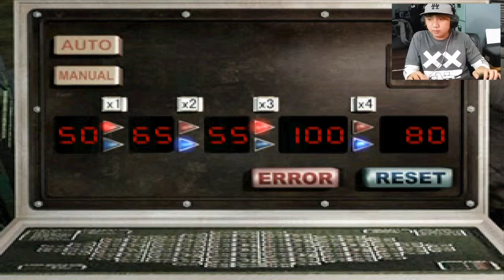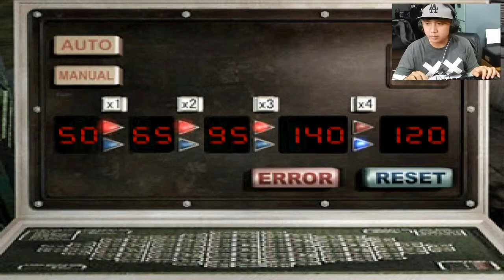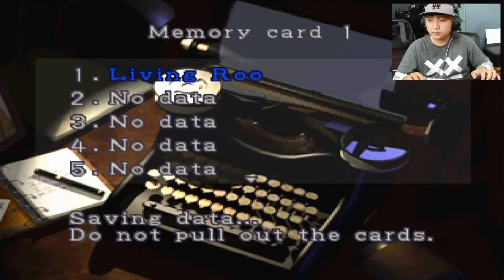Resident Evil Nemesis 3 - Cara Mendapatkan Item FUSE Untuk KERETA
Halooo semua nya :D

Kali ini kita akan melanjutkan game Resident Evil 3 Nemesis Ps1 :D
Dan juga sekarang kita akan memecahkan teka-teki untuk mendapatkan sebuah Fuse yang akan di gunakan untuk bahan KERETA nihh...
Gimana sih cara mendapakatkannya?
Yukk langsung saja simak Story nya :D

Thankyou~